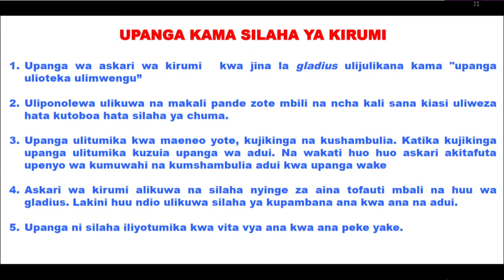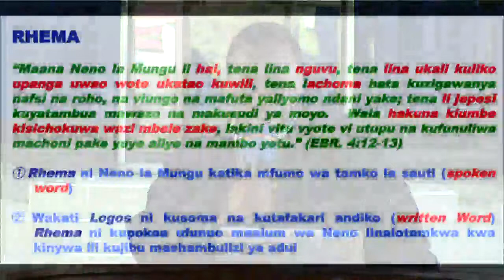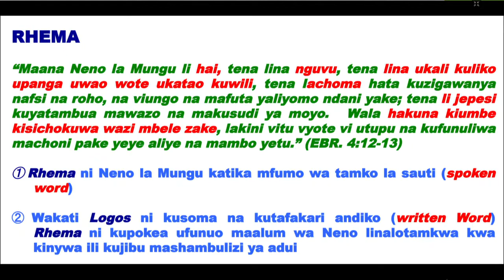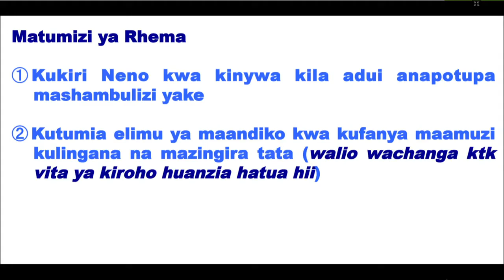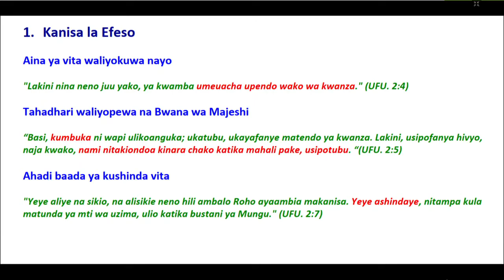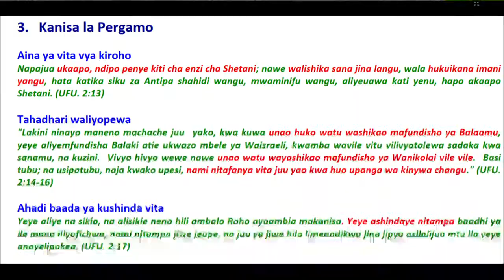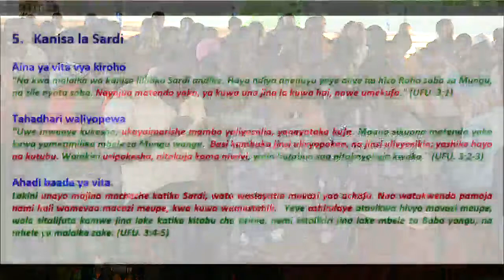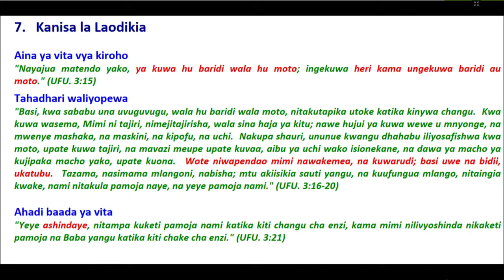SHULE YA ROHO MTAKATIFU NA MAOMBI YA SIKU 40 (SIKU YA 22)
Tena ipokee chapeo ya wokovu, na upanga wa Roho ambao ni neno la Mungu. (Efe.6:16)